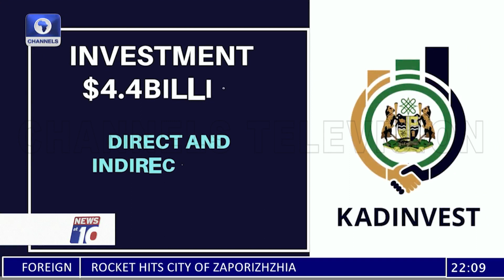El-Rufai Scores Kaduna Investment Profile High